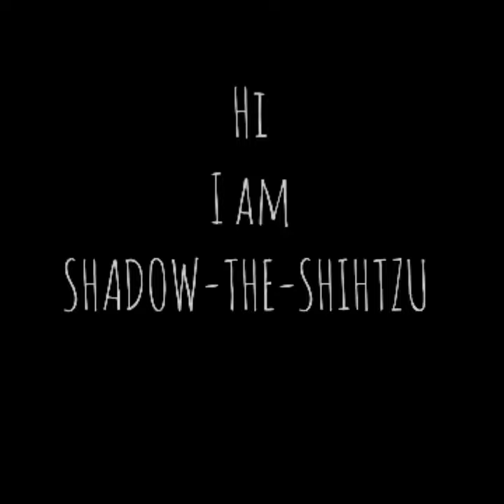shih tzu puppy play time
Hi, I am SHADOW_THE.SHIHTZU  This video will shown you how I love to run and play with my family.